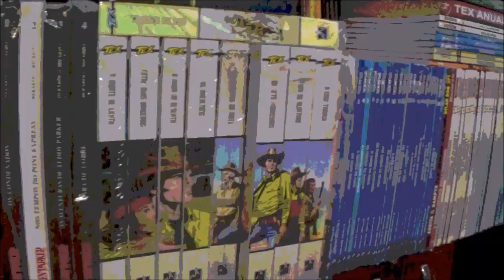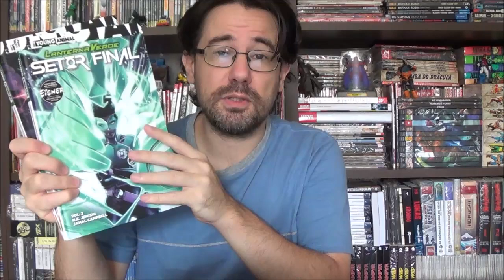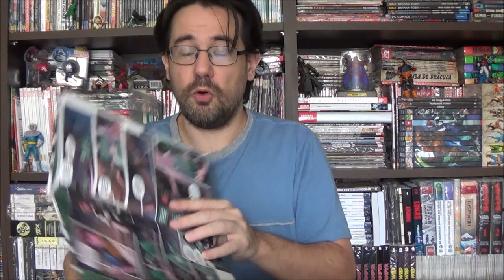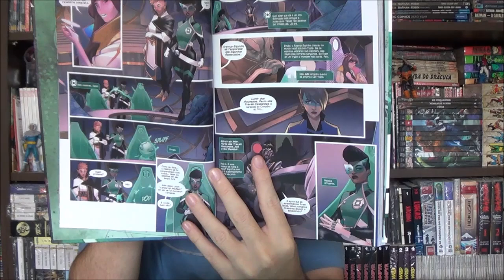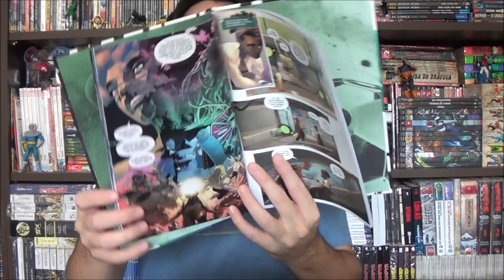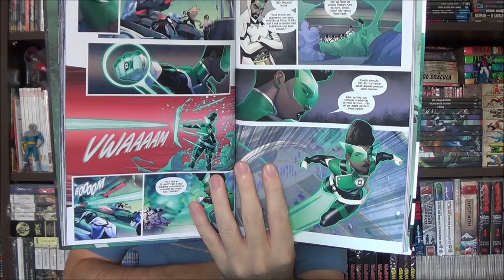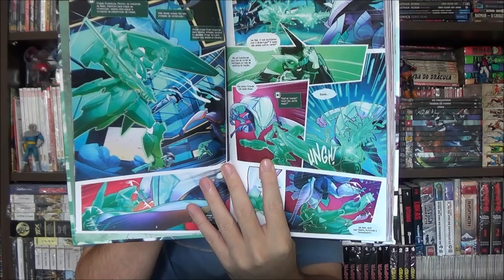Chapéu do Presto - Lanterna Verde: Setor Final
Bem-vindos a mais um Chapéu do Presto, no episódio de hoje eu trouxe os últimos dois encadernados que a Panini publicou do finado selo Young Animal: Lanterna Verde Setor Final.